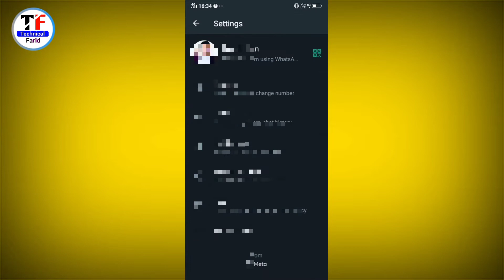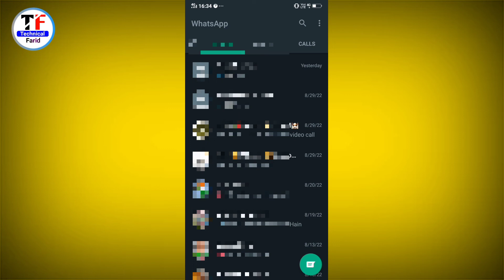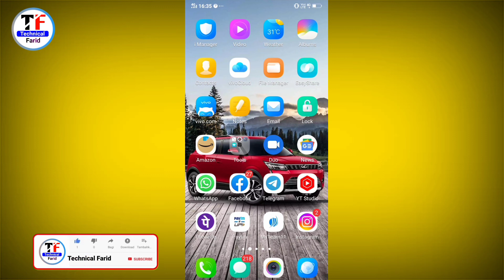Whatsapp Ka Theme Change Kaise Kare | How To Enable Dark Mode On Whatsapp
whatsapp pe dark mode kaise kare friend agar aapko bhi apne whatsapp par dark theme kaise change karte hain friend agar aap bhi apna WhatsApp me dark mode on kaise kare friend aaj ki video mein batane wala hai ki aap apne WhatsApp mein dark theme kaise enable karen to yah hamare video ko pura last tak dekhte rahiye

whatsapp ka dark mode kaise kare
whatsapp me dark mode kaise kare
whatsapp pe dark mode kaise kare
whatsapp theme kaise change kare